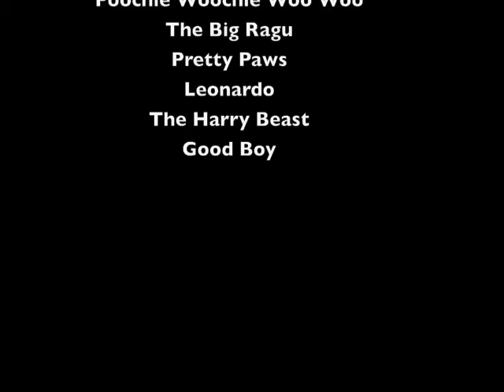Lenny Benny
A Tribute to our Poochie